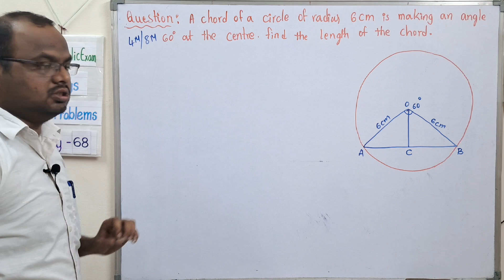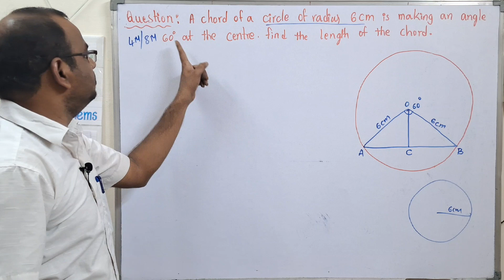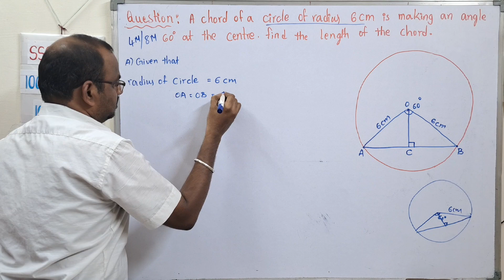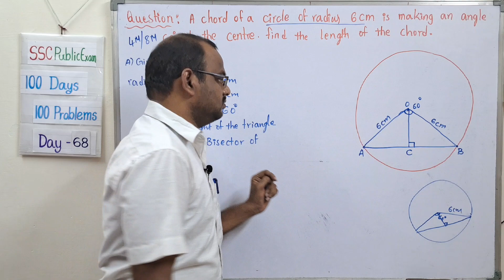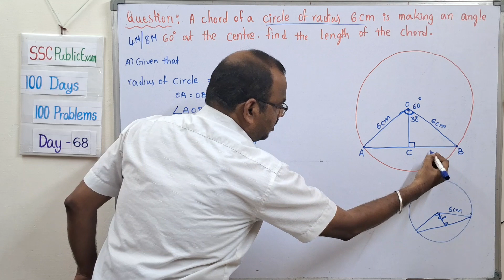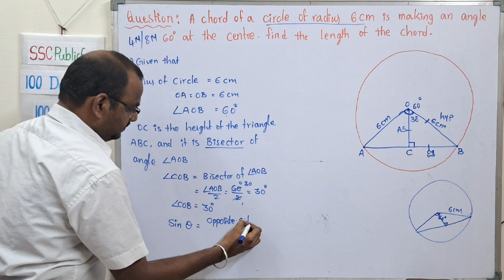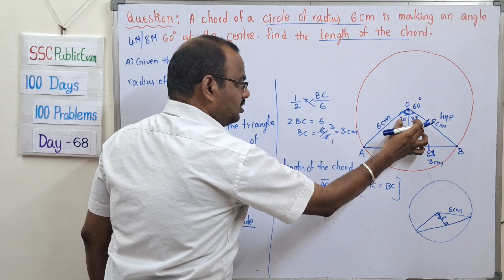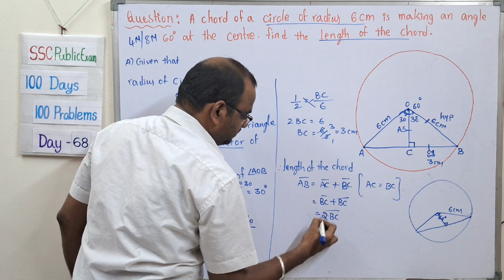Day-68 || 100 Days-100 Problems || A chord of a circle of radius 6 cm is making an angle 60° at the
A chord of a circle of radius 6 cm is making an angle 60° at the center .find the length of the chord